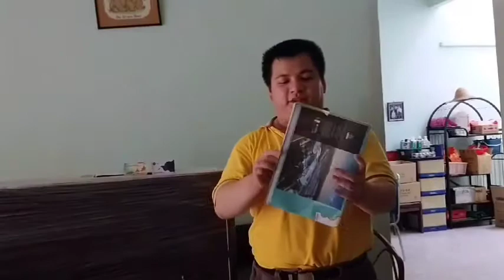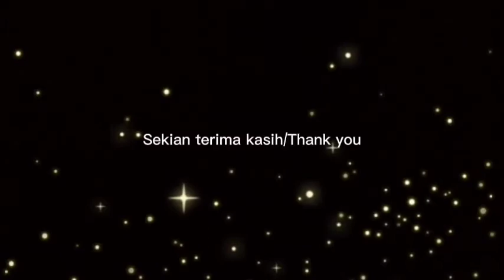Keretapi Tanah Melayu Berhad research vlog (Eletric Multiple Unit Version) (KTMB)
KTMBERHAD atau KTMB ataupun Keretapi Tanah Melayu Berhad menghubungkan  hampir seluruh Semenanjung Malaysia,termasuklah Pulau Pinang , Wilayah Persekutuan Kuala Lumpur, Selangor dan Negeri Sembilan. Terdapat juga Perkhidmatan yang menggunakan diesel selain daripada tenaga elektrik.
Sistem pengangkutan ini juga kegemaran saya,jika berpeluang saya akan buat lagi video tersebut.
Saya juga ingin mengumumkan bahawa saya akan berhenti upload video mungkin dalam satu bulan disebabkan ada peperiksaan STPM,mohon maaf atas kesulitan yang berlaku.
KTMBERHAD or KTMB connects almost Peninsular Malaysia,including Negeri Sembilan, Kuala Lumpur,Selangor and Pulau Pinang. One of my favourite transport system.
One more thing i have to said that i have to close my uploading video process maybe  in a month due to STPM examination,sorry for the inconvenience caused